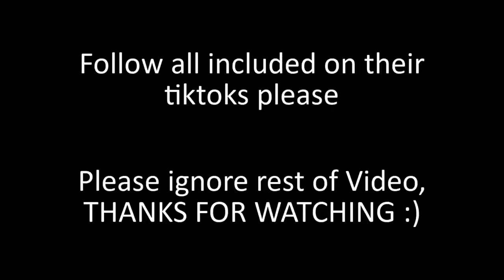Tiktok Soldiers Coming Home After Years 🎖️ Try not to Cry😭 #44